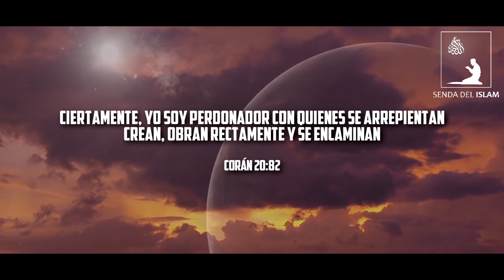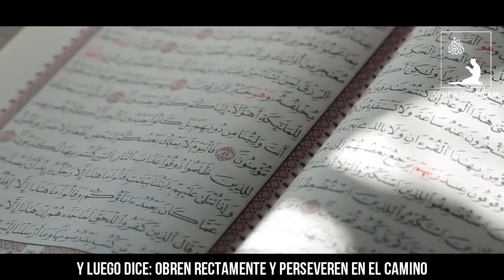Estuvieron apunto de pecar, historia | Arrepentimiento a Dios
Una historia de unos hermanos que estuvieron apunto de cometer pecados. Inshallah nos sirva para cambiar y a encaminarnos por el camino recto, el sirat al mustaqim, el camino de nuestro Señor.

Agradecimientos a Sheikh Isa García, que Allah le otorgue el Jannah al Firdaus.

Todos los nasheeds utilizados son vocales, sin instrumentos.